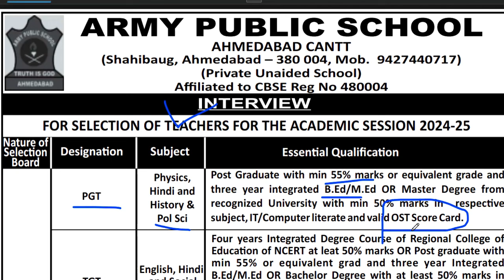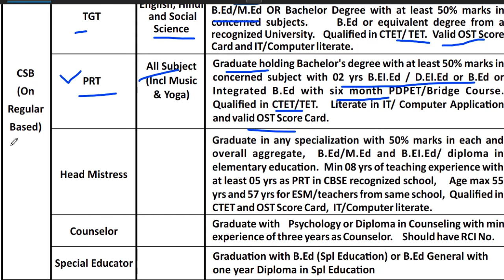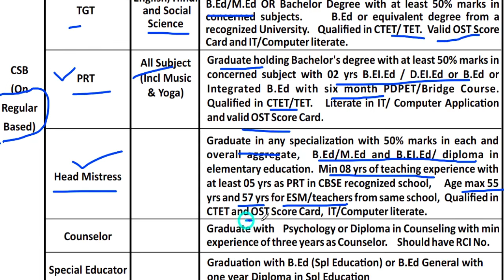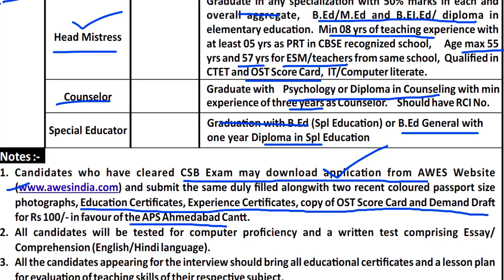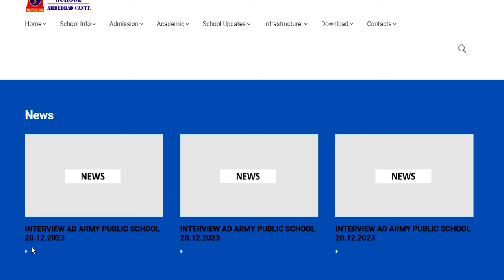APS TEACHERS RECRUITMENT 2024-25 | Salary-45000 | PGT TGT PRT PRE-Primary TEACHERS VACANCY